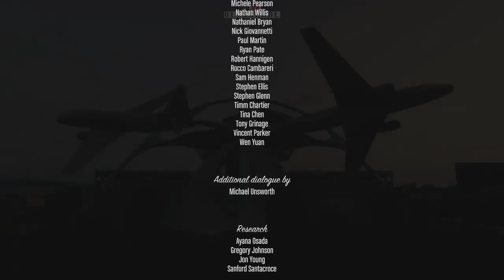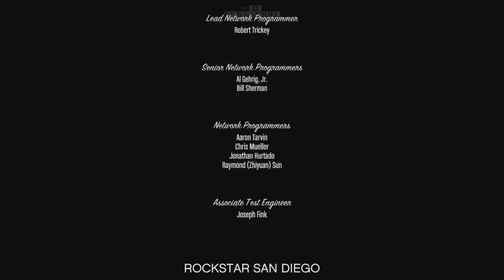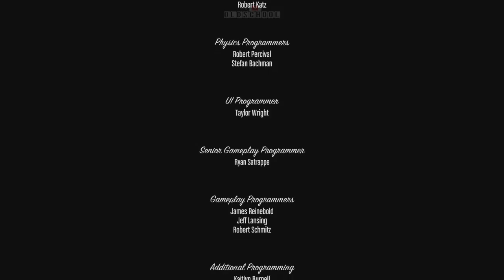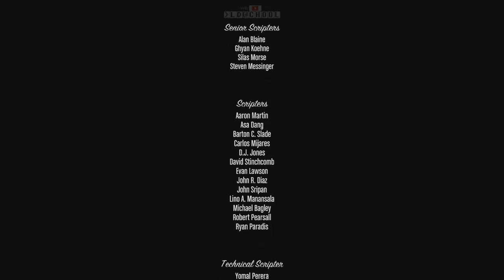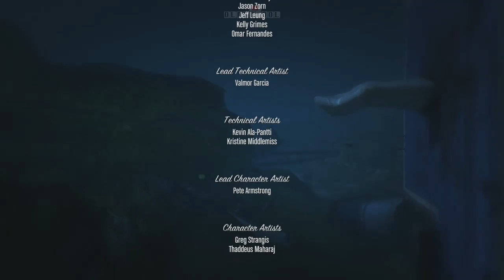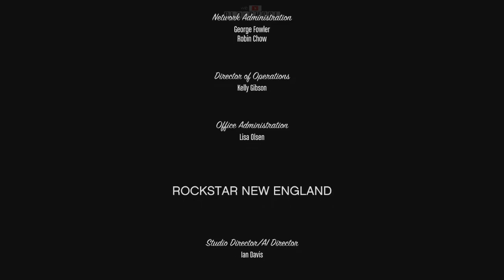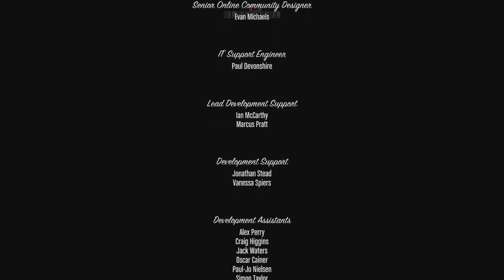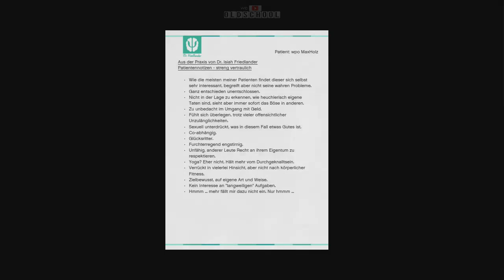Let´s Play GTA 5 - Finale und Fazit! (Review) Part 3/3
Das Ende von meinem epischen GTA 5 Let´s Play. Ganz zum Schluss gibt´s noch ein umfangreiches Fazit zum Spiel, also praktisch ein Testbericht mit Pro und Kontra und einigen Schlussgedanken. :'D